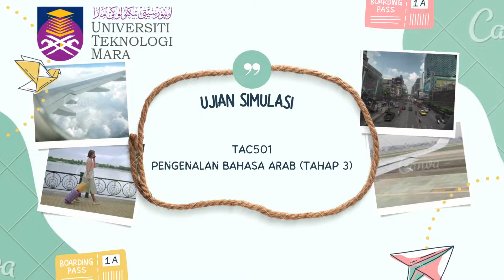TAC501 : UJIAN SIMULASI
Dipelankan, direkodkan, dieditkan oleh:
AHMAD NA'IM BIN ABDUL HALIM
MOHAMAD HAFIZUDDIN BIN MOHD HANIF

Kumpulan: N4CS2905B